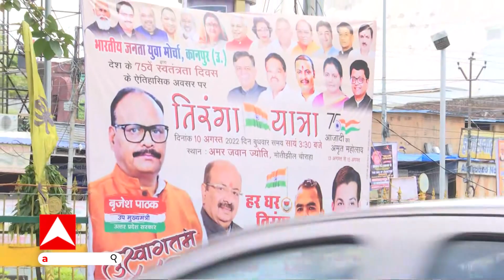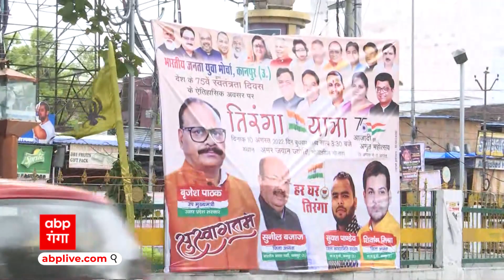Kanpur: Akhilesh Yadav के ट्वीट पर भड़के BJP विधायक तो सपा नेता कह दी ये बात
कानपुर में तिरंगा यात्रा को लेकर अखिलेश यादव के ट्वीट पर बढ़ा बवाल. बीजेपी बोली अखिलेश यादव को हर जगह दंगा नजर आता है. देश आजादी का अमृत महोत्सव मना रहा है। पीएम मोदी की अपील पर इस बार राष्ट्रीय पर्व स्वतंत्रता दिवस पर हर घर झंडा फ़हराने को लेकर विशेष तैयारी की गई है। लेकिन उत्तर प्रदेश में तिरंगे को लेकर सियासत अपने चरम पर पहुंच गई है। कानपुर में बुधवार को तिरंगा यात्रा के आयोजन से पहले बीजेपी युवा मोर्चा के दो गुट आपस में भिड़ गए जिसे लेकर अखिलेश यादव ने ट्वीट क्या किया बवाल मच गया। देखिए तिरंगे पर जारी सियासत की ये रिपोर्ट।